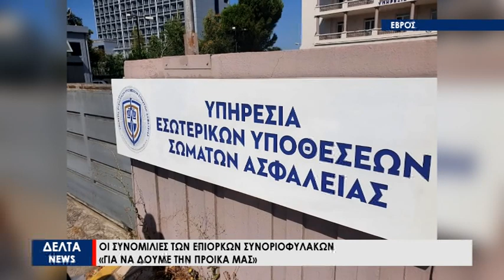«Για να δούμε την προίκα μας» – Σοκάρουν οι συνομιλίες των επίορκων συνοριοφυλάκων στον 'Εβρο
Προθεσμία να απολογηθούν στον Εισαγγελέα Ορεστιάδας, πήραν για την Παρασκευή οι 5 Αστυνομικοί, που συνελήφθησαν για συμμετοχή σε κύκλωμα παράνομης διακίνησης μεταναστών στον Έβρο. Η κοινή γνώμη αλλά και οι συνάδελφοί τους είναι συγκλονισμένοι από την εν λόγω εξέλιξη, την ίδια ώρα που βλέπουν το φως της δημοσιότητας στοιχεία για τον τρόπο δράσης τους